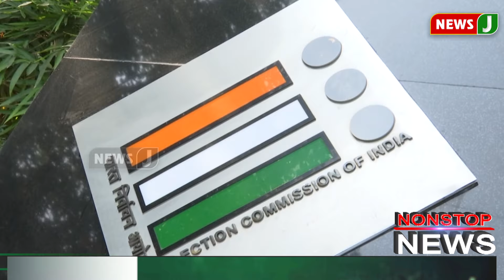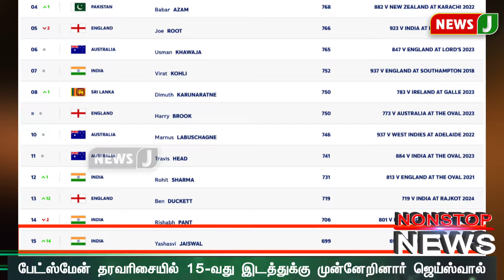NON STOP NEWS | 22 FEB 2024 | TAMILNADU | DISTRICT | WORLD | CINIMA | SPORTS | AIADMK | NEWSJ